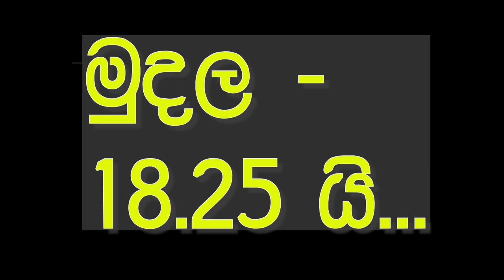Ikman. lk wahana | vehicle for sale in srilanka| Vahana sale srilanka